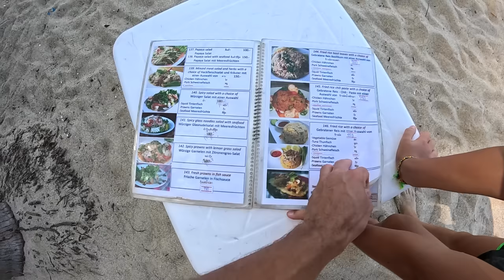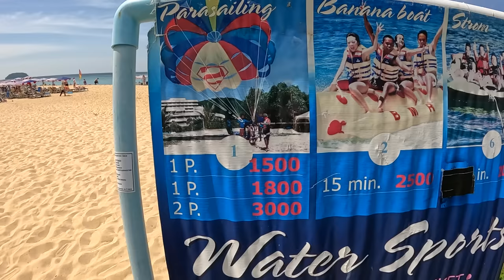МЫ В ШОКЕ НО ЭТО Пхукет 2024. Отношение местных и "ЛУЧШИЕ ПЛЯЖИ" острова. ПРОЩАЙ НАМ НАДОЕЛО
Это последний выпуск с Пхукета этого сезона. В этом выпуске вы увидите: Пляж Карон, Ката Ной, Секретный, Камала, Банг Тао, ЛеймСинг и еще парочку. Так де вы увидите нашу бытовуху в эти дни. Все выпуски из Пхукета смотрите в плэйлисте

Локации мест из выпуска, а также фоточки у нас в телеграмм канале